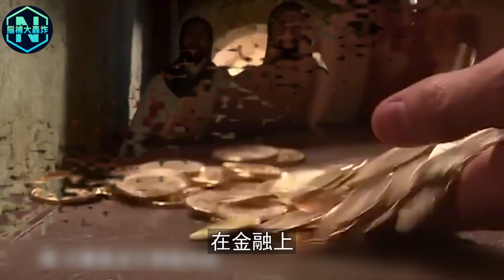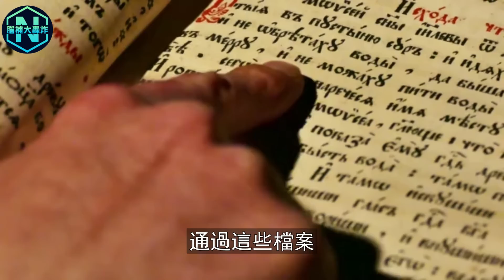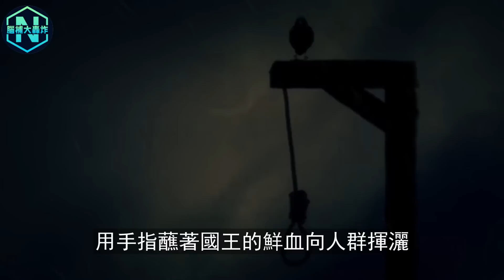守護「聖杯聖血」千年的組織！一人可戰萬人大軍，消失前留下法國皇室詛咒，只為保護耶穌血脈| 腦補大轟炸